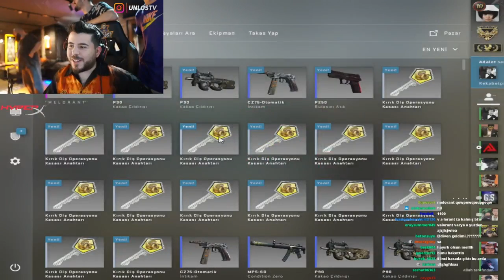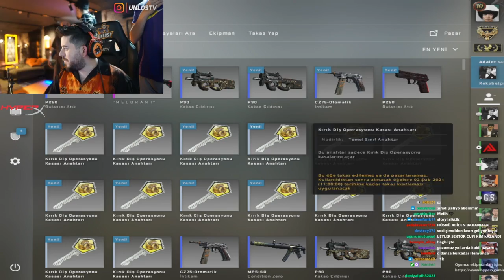Unlost Kasadan 1000 TL'lik Skin Çıkarıyor!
unlost,
unlost csgo,
unlost valorant,
unlost golf,
unlost mutfak,
unlost kasa,
unlost kasa açılımı,
unlost csgo oynuyor,
unlost valorant oynuyor,
unlost golf oynuyor,
unlost yayın,
unlost tkt,
unlost tkt csgo,
unlost tkt valorant,
unlost tkt golf,
unlost iddaali kasa açma,